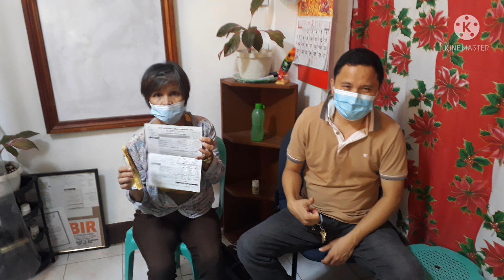DXN SONG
DXN P.E.O GROUP WORLD NO.1